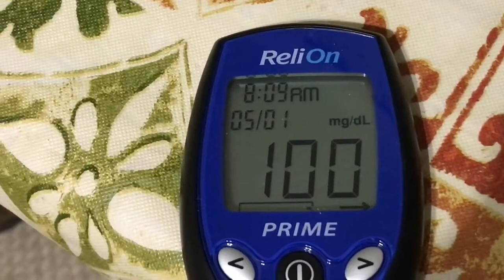40 days to make $10,000 and fly on my birthday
Make $10,000, buy a para motor, learn to fly, lose weight and fly on my birthday in 40 days